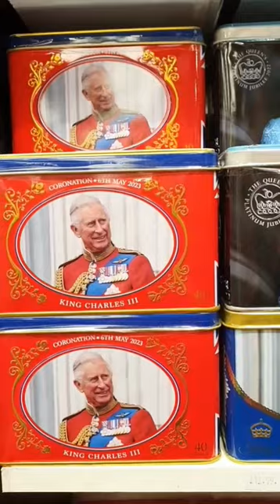English tea tin collection | The Royal Family London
English tea tin collection @LeraKarinina